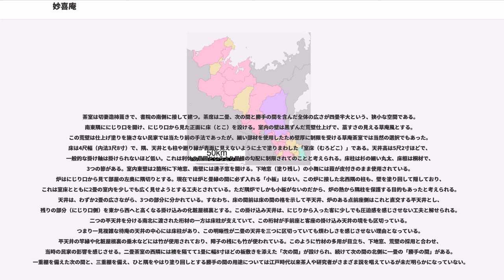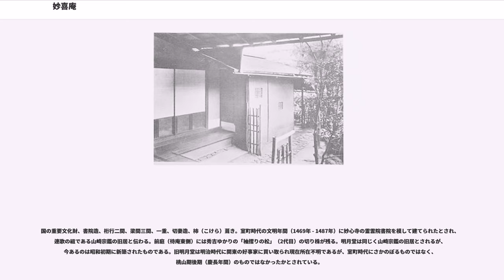妙喜庵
妙喜庵（みょうきあん）は京都府乙訓郡大山崎町にある仏教寺院。山号は豊興山。妙喜禅庵とも称する。江戸時代一時地蔵寺の塔頭であったが、現在は臨済宗東福寺派に属する。

室町時代の明応年間（1492年 - 1501年）の開創。開山は東福寺開創聖一国師法嗣・春嶽士芳。国宝の茶室「待庵（たいあん）」があることで知られる。連歌師の山崎宗鑑の屋敷（對月庵）を宗鑑退去（大永3年（1524年）ごろ）後寺庵に改めたとの伝えもあるが、春嶽は永正6年（1510年）にすでに没している。また、大山崎集落の大阪府側（島本町山崎）には宗鑑旧居跡（宗鑑井戸）の伝えもある。これらのことから「妙喜庵=宗鑑旧居跡」説は成立しがたい。

2018年6月18日、大阪府北部地震により土壁に亀裂が入った。

国宝。日本最古の茶室建造物であると同時に、千利休作と信じうる唯一の現存茶室である。現在一般化している、にじり口が設けられた小間（こま）の茶室の原型かつ数奇屋建築の原型とされる。寺伝には、天正10年（1582年）の山崎の戦いのおり羽柴秀吉の陣中に千利休により建てられた二畳隅炉の茶室を解体し移築したとある。慶長11年（1606年）に描かれた「宝積寺絵図」には、現在の妙喜庵の位置あたりに「かこひ」（囲い）の書き込みがありこのときにはすでに現在地に移築されていたものと考えられる。同図には、妙喜庵の西方、現在の島本町の宗鑑旧居跡付近に「宗鑑やしき」そして「利休」の書き込みもあり、利休がこの付近に住んでいたことを伺わせる。したがって待庵はこの利休屋敷から移築されたとも考えられる。

茶室は切妻造杮葺きで、書院の南側に接して建つ。茶席は二畳、次の間と勝手の間を含んだ全体の広さが四畳半大という、狭小な空間である。南東隅ににじり口を開け、にじり口から見た正面に床（とこ）を設ける。室内の壁は黒ずんだ荒壁仕上げで、藁すさの見える草庵風とする。この荒壁は仕上げ塗りを施さない民家では当たり前の手法であったが、細い部材を使用したため壁厚に制限を受ける草庵茶室では当然の選択でもあった。床は4尺幅（内法3尺8寸）で、隅、天井とも柱や廻り縁が表面に見えないように土で塗りまわした「室床（むろどこ）」である。天井高は5尺2寸ほどで、一般的な掛け軸は掛けられないほど低い。これは利休の意図というより屋根の勾配に制限されてのことと考えられる。床柱は杉の細い丸太、床框は桐材で、3つの節がある。室内東壁は2箇所に下地窓、南壁には連子窓を開ける。下地窓（塗り残し）の小舞には葭が皮付きのまま使用されている。炉はにじり口から見て部屋の左奥に隅切りとする。現在では炉と畳縁の間に必ず入れる「小板」はない。この炉に接した北西隅の柱も、壁を塗り回して隠しており、これは室床とともに2畳の室内を少しでも広く見せようとする工夫とされている。ただ隅炉でしかも小板がないのだから、炉の熱から隅柱を保護する目的もあったと考えられる。天井は、わずか2畳の広さながら、3つの部分に分かれている。すなわち、床の間前は床の間の格を示して平天井、炉のある点前座側はこれと直交する平天井とし、残りの部分（にじり口側）を東から西へと高くなる掛け込みの化粧屋根裏とする。この掛け込み天井は、にじりから入った客に少しでも圧迫感を感じさせない工夫と解せられる。二つの平天井を分ける南北に渡された桁材の一方は床柱が支えていて、この桁材が手前座と客座の掛け込み天井の境をも区切っている。つまり一見複雑な待庵の天井の中心には床柱があり、この明晰性が二畳の天井を三つに区切っていても煩わしさを感じさせない理由となっている。平天井の竿縁や化粧屋根裏の垂木などには竹が使用されており、障子の桟にも竹が使われている。このように竹材の多用が目立ち、下地窓、荒壁の採用と合わせ、当時の民家の影響を感じさせる。二畳茶室の西隣には襖を隔てて1畳に幅8寸ほどの板敷きを添えた「次の間」が設けられ、続けて次の間の北側に一畳の「勝手の間」がある。一重棚を備えた次の間と、三重棚を備え、ひと隅をやはり塗り回しとする勝手の間の用途については江戸時代以来茶人や研究者がさまざま説を唱えているが未だ明らかになっていない。

国の重要文化財、書院造、桁行二間、梁間三間、一重、切妻造、杮（こけら）葺き。室町時代の文明年間（1469年 - 1487年）に妙心寺の霊雲院書院を模して建てられたとされ、連歌の祖である山崎...